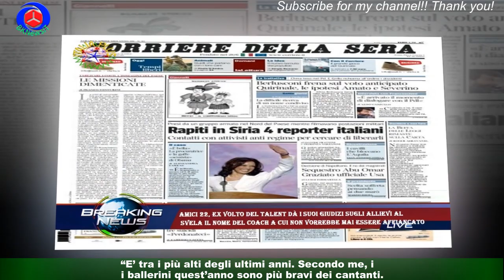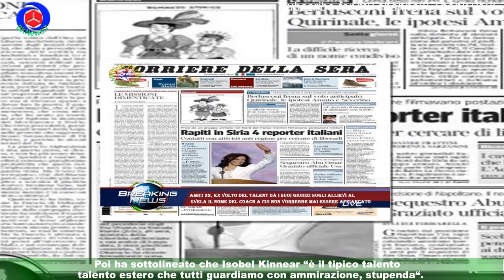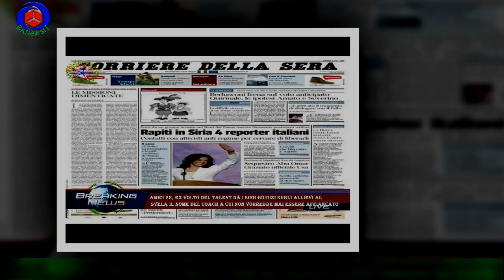Amici 22, Fabrizio Prolli dà i suoi giudizi sugli allievi al serale.Poi il nome del coach a cui non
Amici 22, Fabrizio Prolli dà i suoi giudizi sugli allievi al serale.Poi  il nome del coach a cui non vorrebbe mai essere affiancato
A poche ore dalla messa in onda della terza puntata del Serale di Amici 22, il talent show di Canale 5 condotto da Maria De Filippi. Alla luce di quanto accaduto nelle prime due puntate (clicca QUI e QUI per sapere cosa è accaduto) che hanno decretato l’eliminazione di Megan Ria,NDG, Piccolo G e Gianmarco Petrelli, un ex volto del programma ha detto la sua sugli allievi.